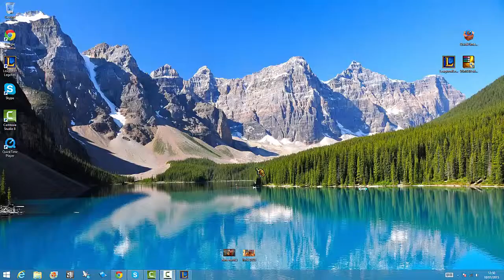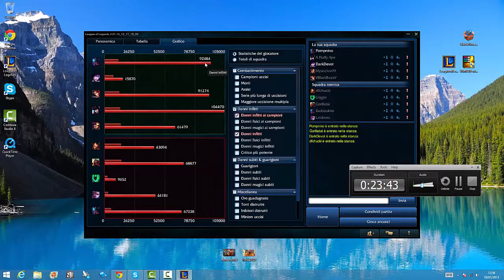Rek'Sai giungla Tutorial- League of Nino#1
Bella a tutti ragazzi e ben tornati con questo mio nuovo video.
Oggi vi porto questo video di lol spero vi piaccia!
BELLA!